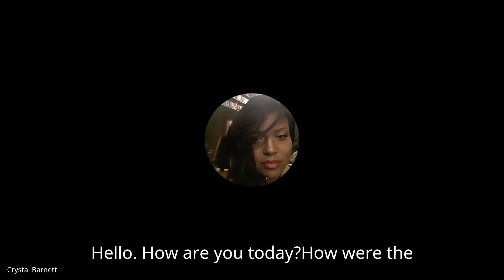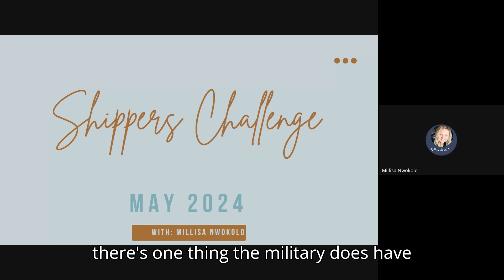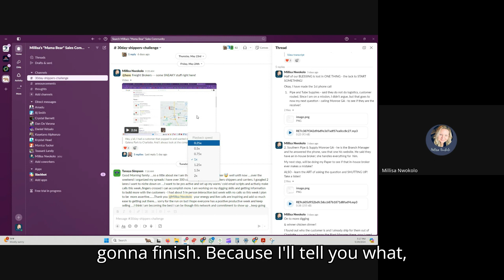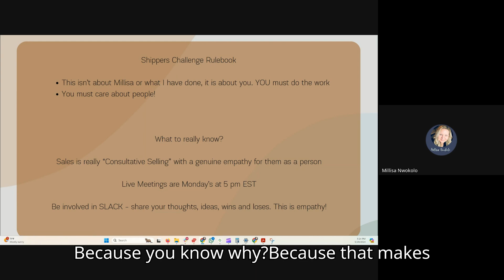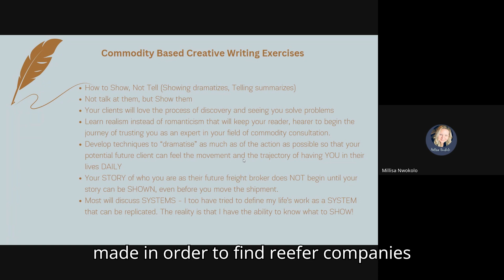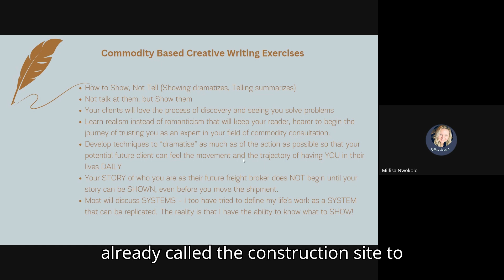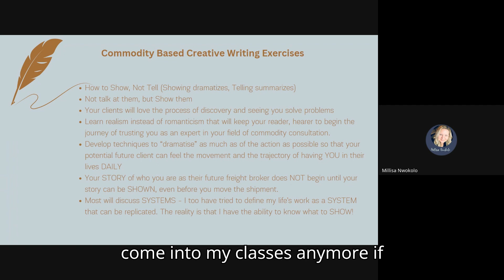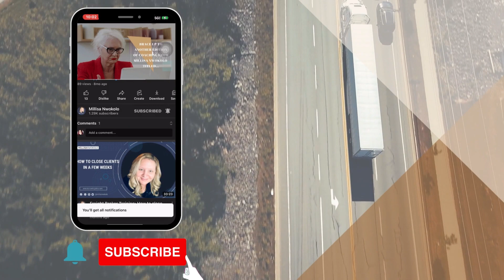Freight Broker Show & Tell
As a fulltime Mom and Freight Broker, I have chosen a path to no longer offer consulting services. You can see what I am up to on my LinkedIn Page